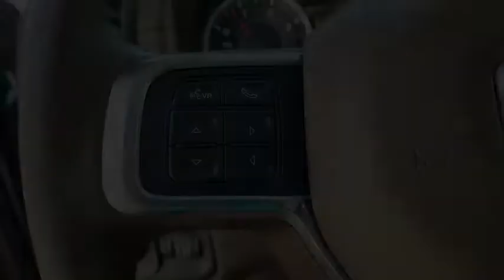2021 Ram 2500 Granbury, Fort Worth, TX MG581332C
Used 2021 Ram 2500 available in Granbury, Texas at Mike Brown CDJR. Servicing the Fort Worth, TX area.

Contact Shottenkirk CDJR Granbury today for information on dozens of vehicles like this 2021 Ram 2500 Laramie. This Ram 2500 Laramie is for the discerning driver who demands the utmost of his vehicle. With 4WD you can take this 2021 Ram 2500 Laramie to places roads dont go. Its all about the adventure and getting the most enjoyment out of your new ride. This is about the time when youre saying it is too good to be true and let us be the ones to tell you it is absolutely true. This is the one. Just what youve been looking for.